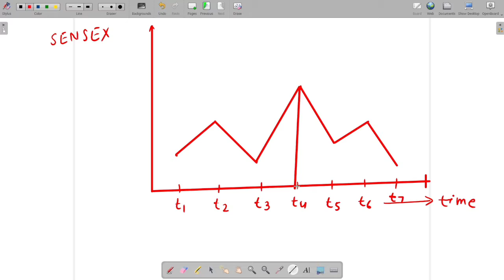What are the bullish market and bearish market?| Arbitrage | Intrest Rate Arbitrage |By Shivam Sir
About this Video :
 In this video I have explained Bullish market and Bearish market,arbitrage,intrest rate arbitrage in hindi.If you want to invest in stock market you must know fundamental of bullish and bearish market.